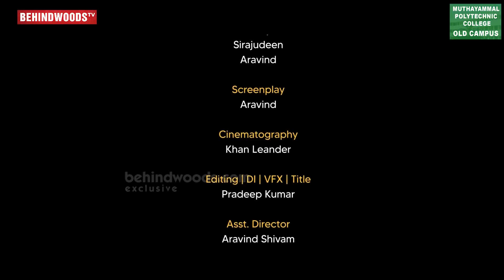Kaayutham (காயுதம்) - Tamil Short Film | Aravind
There is a city in which a group of people were into the drug dealing business. Unfortunately, two young and poor boys fell into this trap due to their desire for money and getting rich. So how this drug dealing changed their life and what happens to the particular drug exchange they were into, is the story.

Direction
Aravind

Production
Banana Entertainers

Cinematography
Khan leander

Music
Reuben clement s p

Sfx : Narayanan

Cast
Ajay adith

Sanmugam
Raja Vijay
Janagaraj
Selva

Direction team
Aravind sivam

Cinematography team
Thanasi
Gokul
Prasanth
Richard